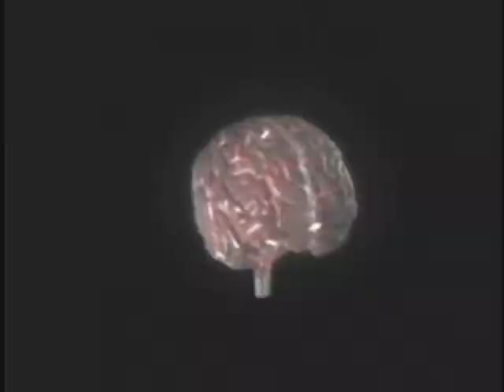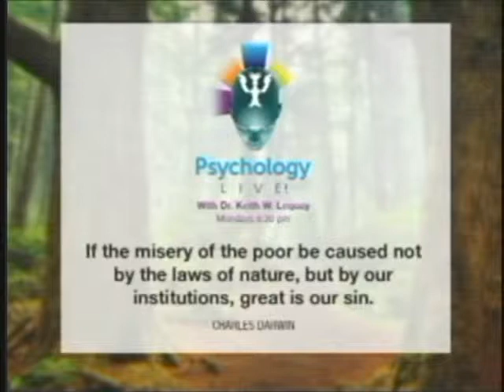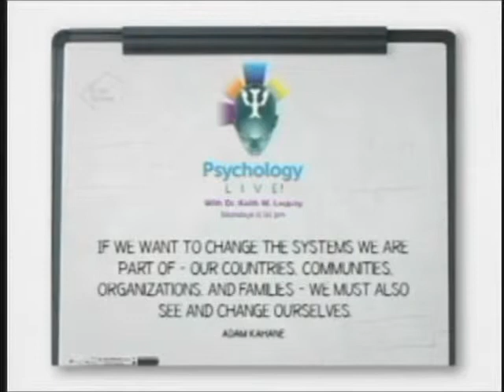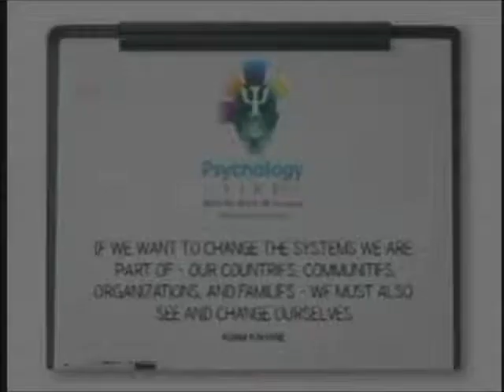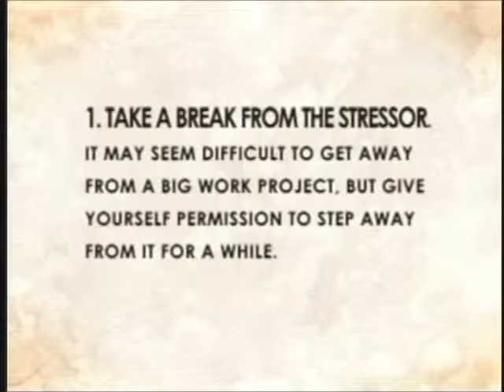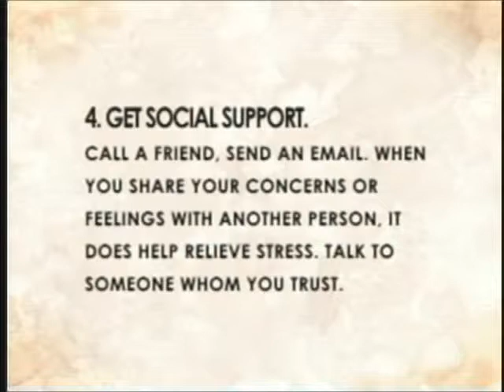psychology live ep10